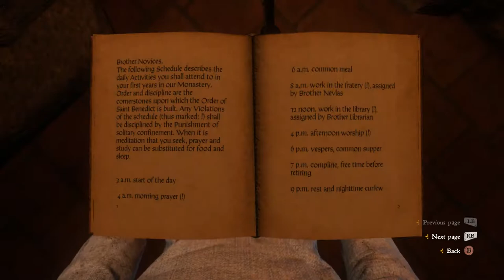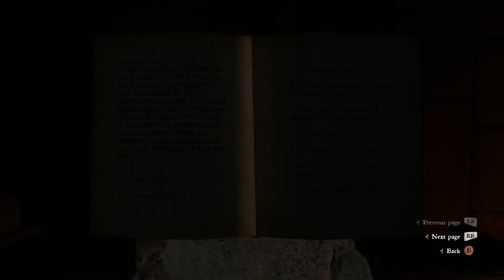Kingdom Come: Deliverance [de/en] [v.1.0] - 92 Needle in a haystack - #1 Day 1 the novices